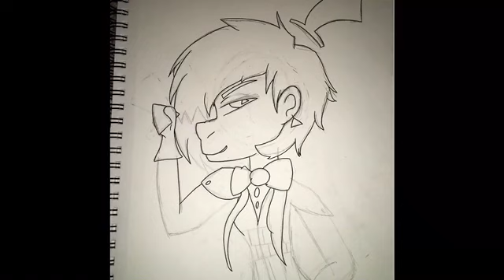Speed paint me as human bill